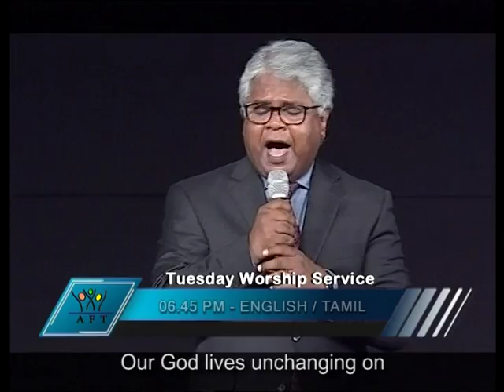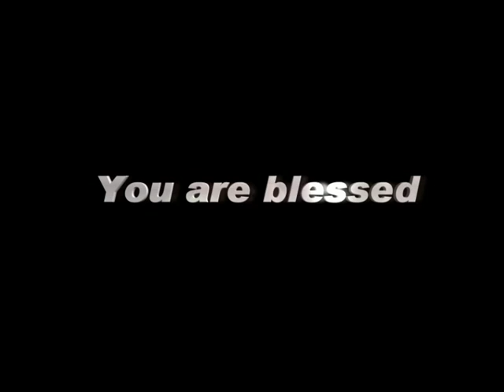GoodNews TV - 27 JUN 18 (English)